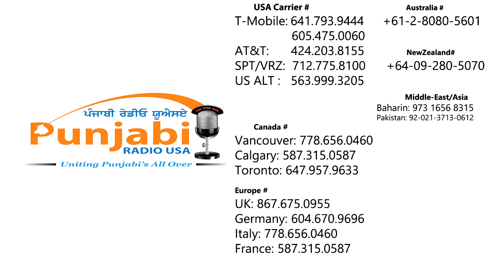01 November 2016 | Evening |SUSHIL-DOSANJH | Khabar Te Nazar | News Show | Punjabi Radio USA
Punjabi Radio USA brings Khabar Te Nazar everyday at 8:30 PM California Time. Analysis and Insight on the news and politics in Punjab and India. or Canada Residents can now enjoy Punjabi Radio USA via their phones. DIAL TO LISTEN: British Columbia: | Calgary: Toronto: USA or | UK | Germany 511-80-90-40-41 | Australia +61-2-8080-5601 | France 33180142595